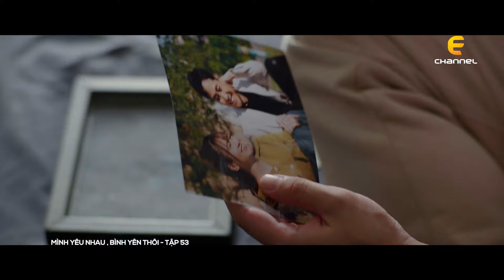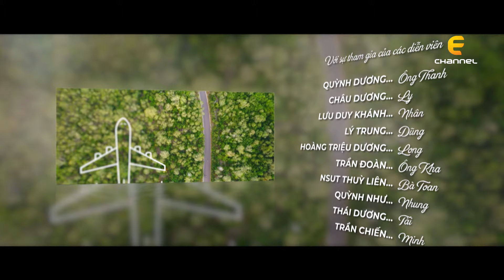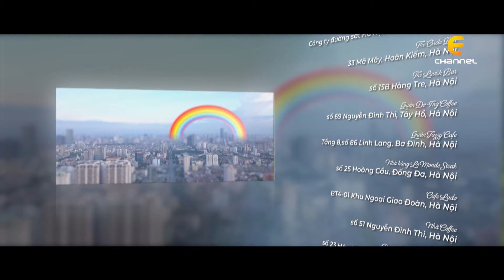"Mình Yêu Nhau, Bình Yên Thôi" tập 53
"Mình Yêu Nhau, Bình Yên Thôi" tập 53 Full HD (official)
Diễn viên: NSƯT Tú Oanh, Thanh Sơn, Việt Hoa, Doãn Quốc Đam, Trọng Lân, Trình Mỹ Duyên, Lưu Duy Khánh,...

Nội dung: Chuyện phim kể về cuộc hôn nhân Hân (Việt Hoa) và Đức Anh (Thanh Sơn). Hân vỡ mộng trước cuộc sống hôn nhân gia đình khi phát hiện người chồng Đức Anh không những là "mamaboy" chính hiệu còn là một kẻ ngoại tình. Đúng lúc quyết định ký đơn ly hôn, cặp đôi rơi vào một sự cố khiến hai bên từ kẻ thù bỗng… yêu lại từ đầu. Rắc rối cũng từ đó nảy sinh khi có vô vàn cám dỗ từ người yêu cũ, crush mới… Sợi dây tình yêu gắn kết hai vợ chồng lúc nào cũng bị kéo căng đến mức tưởng như sắp đứt đôi.

Ngoài ra, còn một nàng DJ cá tính đã ly hôn nay bắt đầu rung động với một anh chàng quái chiêu, chủ phòng gym. Tất cả các nhân vật cá tính bị xoay vần trong các tình huống oái ăm đã tạo nên những cung bậc cảm xúc đa dạng, nhiều màu sắc cho bộ phim. Mà trong đó, sợi dây duy nhất níu kéo các nhân vật chính là tình yêu, tình thân và tình người.

'Mình yêu nhau, bình yên thôi' chính thức lên sóng vào 20h00 từ thứ 2 đến thứ 6 hàng tuần trên VTV3 bắt đầu từ ngày 4/3/2024. Phát hành trọn bộ Ultra HD 4K trên kênh Youtube SK Pictures cùng ngày.

Theo dõi các tin tức mới nhất về bộ phim trên:
👉 Facebook SK Pictures: